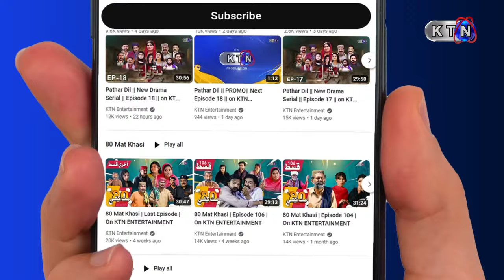Pathar Duniya KTN Drama Soap Serial | Episode 138 | Sindhi Most Popular Drama | On KTN Entertainment